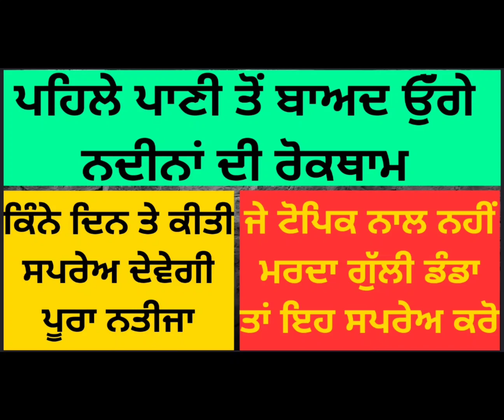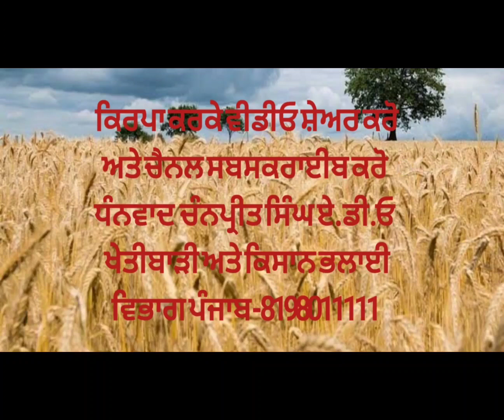Weedcontrol in wheat after first irrigation/ਕਣਕ ਵਿੱਚ ਪਹਿਲੇਪਾਣੀ ਤੋਂ ਬਾਅਦ ਓੁੱਗਣ ਵਾਲੇ ਨਦੀਨਾਂ ਦੀ ਰੋਕਥਾਮ